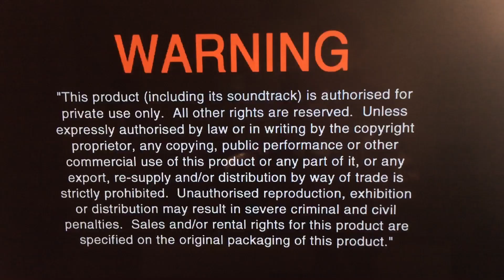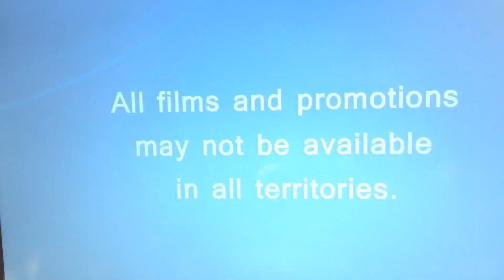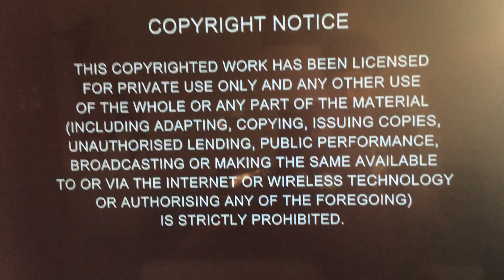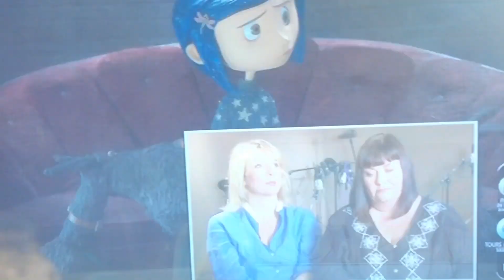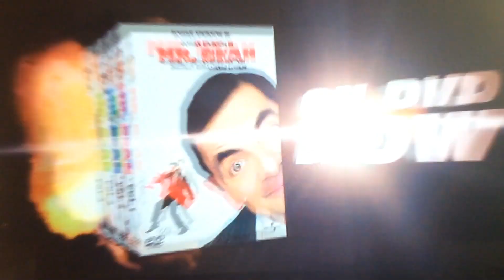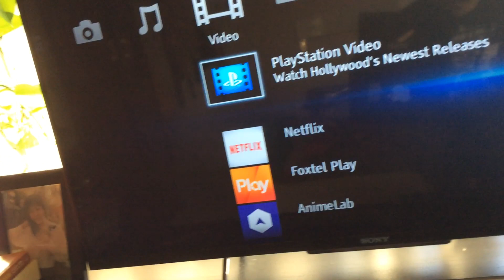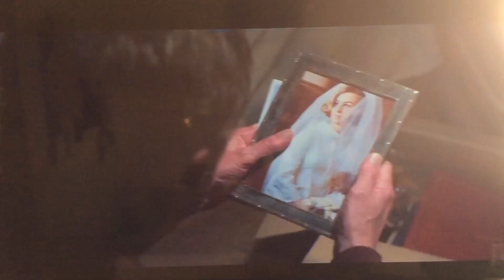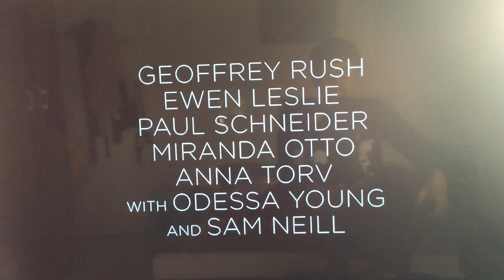Quadruple Feature DVD Opening to Australia #3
This it Was the My Episode Quadruple Feature Opening to DVD On Australian It Film Movies 3D Animation Or Drama The Kids And Family is Live Action in Spy Comedy For Adventure Of NSW Sydney if you Are Best Everyone They Are Like Everything A Whole Country World Family To Hollywood Studio if You Before See it Copy By Disney Pixar Toy Story 3 (2010 DVD Of Australian) It Copyright By Johnny English Reborn (2011 DVD Of Australian) if Then Are Consists By Room (2016 DVD Of Australian)

It catalogue number for disc is 8287065/E11570/R-123443-9

Released in Walt Disney Studios Home Entertainment/Universal Studios/Roadshow Entertainment By 2010/2011/2016 DVD Of Australia

Only Have At Vinnies Store An Sold is Price $3.00 Before Hard Seconds Off Shop Centre NSW Fairfield City’s Libraries Or Council From Just Are Hand Disc Service Of Care For Loan DVD is Celebrating in Diversity’s

Please leave the Let Me Know in your Answer With Likes And Comment Section Of Below!

A Click Here On Red In

I’m hope you’re having Fun Day!
A Enjoy The Put On Video to Soon!

A Thank you is So Much Has Fun Day! Do Your Quadruple Feature To Opening DVD if Keep it For Watching Good Bye Now!

I Am So Long Now! To Friends
I’m See you Uploading Video!
Be Very Soon! For Next Time!